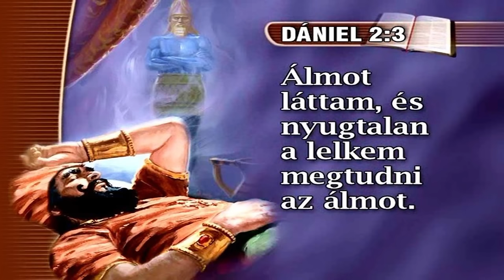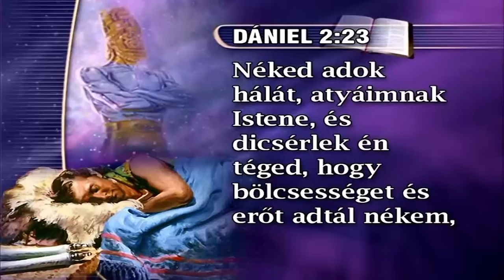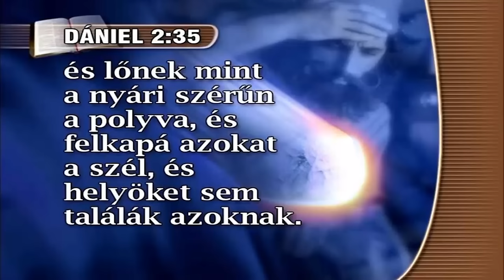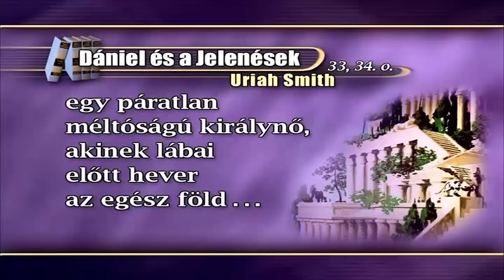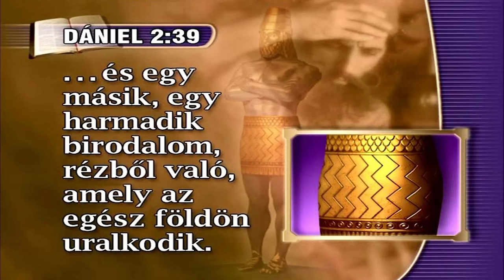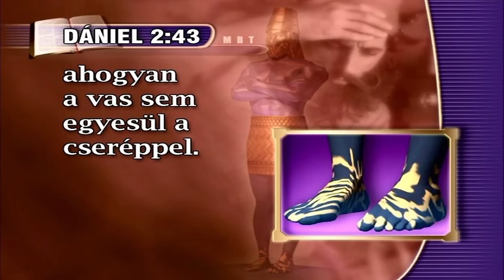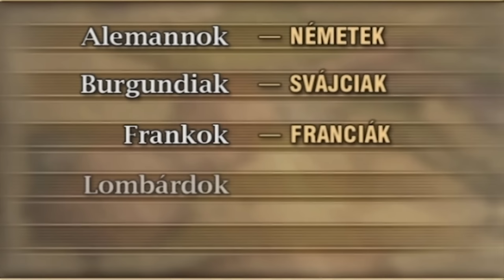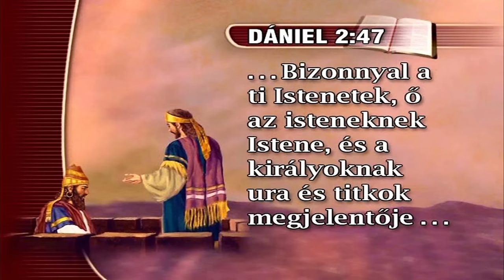Hogyan ismerhetjük meg a jövőt? (1) - Rábai Szabolcs